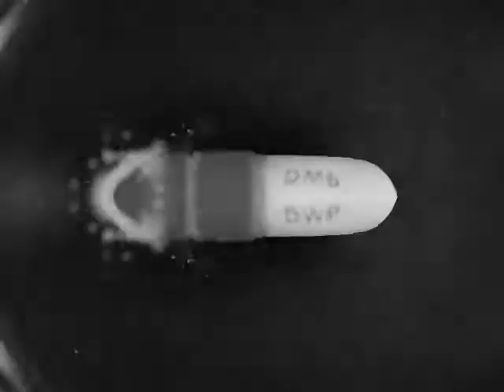[2020 IBS Art in Science Contest] 몸속의 내적 투쟁 / An Inner Struggle In The Body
2020 Art in Sciecne